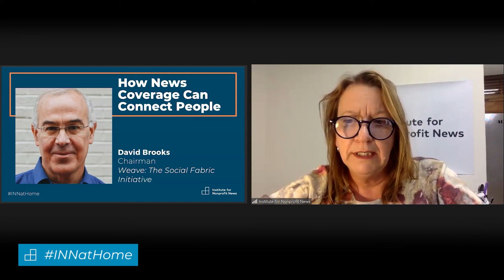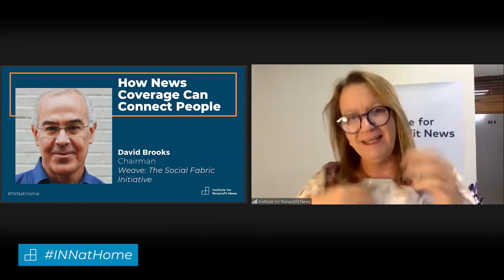How News Coverage Can Connect People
News is a common good for people of vastly differing situations and opinions. As such, it has the power to connect people around their shared interests. David Brooks of “Weave: The Social Fabric Initiative” and a columnist at The New York Times wraps up the conference with closing remarks on the importance of news in these fraught times.